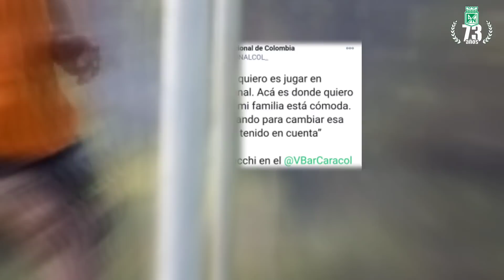🔥FICHAJES Y SALIDAS ATLÉTICO NACIONAL / CUCCHI QUIERE QUEDARSE EN EL VERDE / SE VAN 2 JUGADORES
🔥 PARCEROS, SE ABRE EL MERCADO DE FICHAJES Y SALIDAS EN ATLÉTICO NACIONAL PARA EL 2021 Y SA SUENAN NOMBRES COMO EL DE JONATHAN RAK, FAINER TORIJANO, MICHAEL CHACÓN,  ENTRE OTROS QUE LLEGARÍAN AL VERDE. Y SE CONFIRMA LA LLEGADA DEL DELANTERO JONATAN ALVEZ AL VERDOLAGA. 🔥